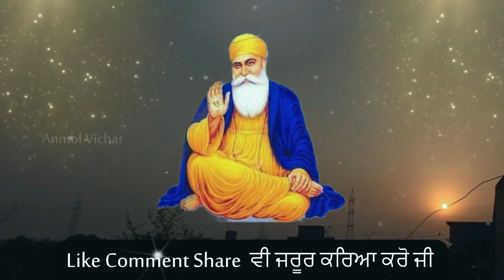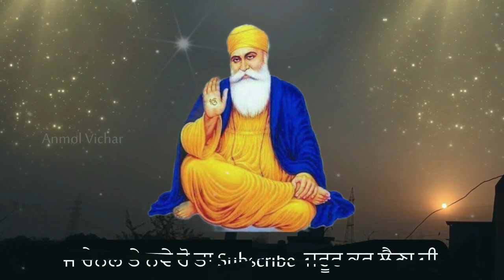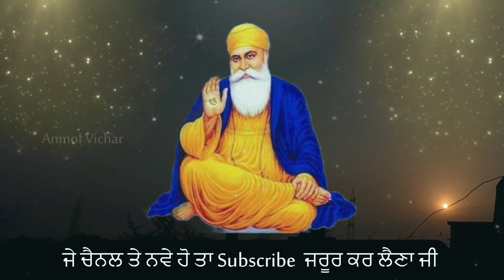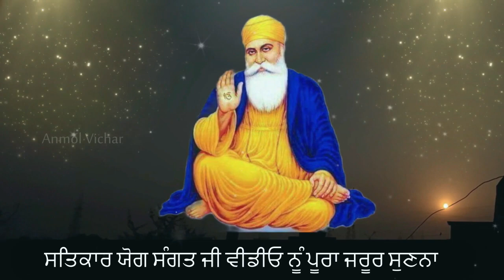12 ਨਵੰਬਰ ਬੰਦੀਛੋੜ ਦਿਵਸ ਤੇ ਗੁਰੂ ਘਰ ਆਹ ਲੈ ਜਾਓ ਫਿਰ ਦੇਖਣਾ ਚਮਤਕਾਰ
੧੨ ਨਵੰਬਰ ਬੰਦੀਛੋੜ ਦਿਵਸ ਤੇ ਗੁਰੂ ਘਰ ਆਹ ਲੈ ਜਾਓ ਫਿਰ ਦੇਖਣਾ ਚਮਤਕਾਰ

guru arjun dev ji sakhi
 sakhi guru hargobind sahib ji,
guru sakhi,
japji sahib,
diwali video,
motivational katha vichar,
guru sakhi,
sakhiyan ,
gurduwara sahib katha,
katha vichar,
power of amritvele de shabad,
gurbani katha,
punjabi shabad,
shabad gurbani,
latest gurbani shabad,
waheguru simran,
moolmanter jaap,
moolmanter shabad,
anmol vichar katha,
punjabi anmol vichar,
motivational gurbani katha,
gurbani path,